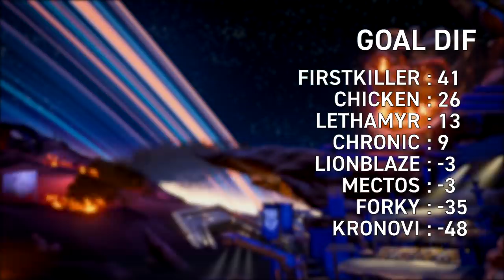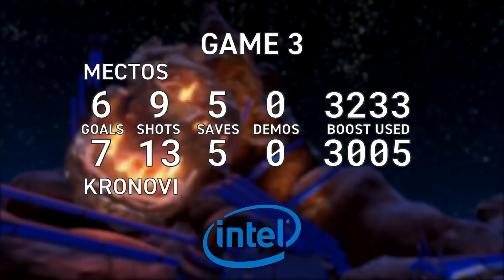Salt Mine NA Ep.29 | Gauntlet Round 1 | mectos vs Kronovi | 1v1 Rocket League Tournament